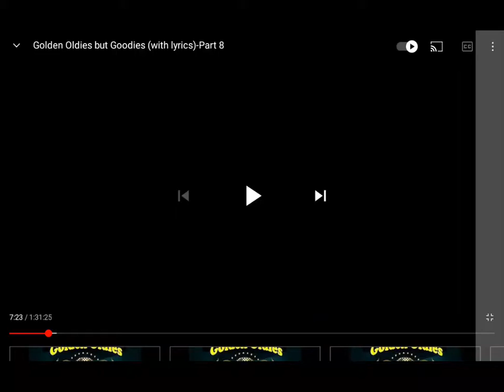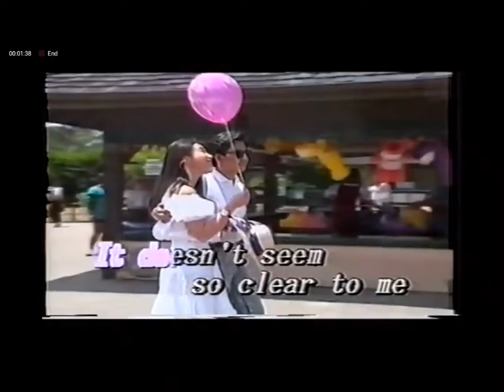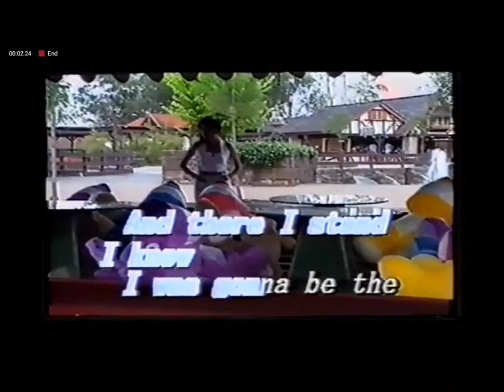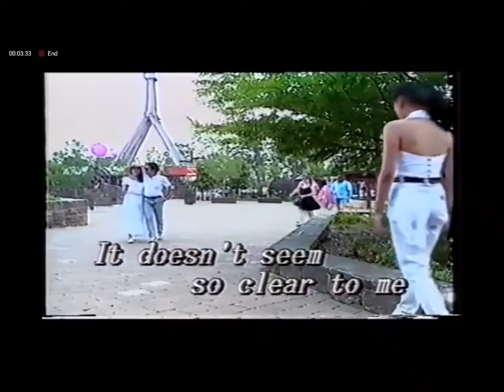02. Stories - Various Artists [Ocean Shores]